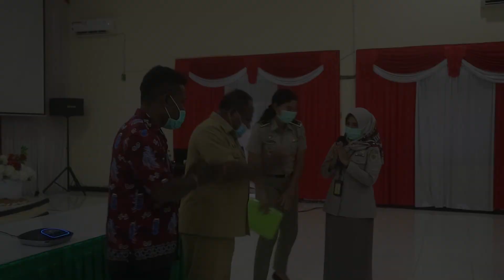Sejumlah masyarakat di Kab Kep Yapen menerima sertipikat tanah, acara penyerahan dilakukan secara